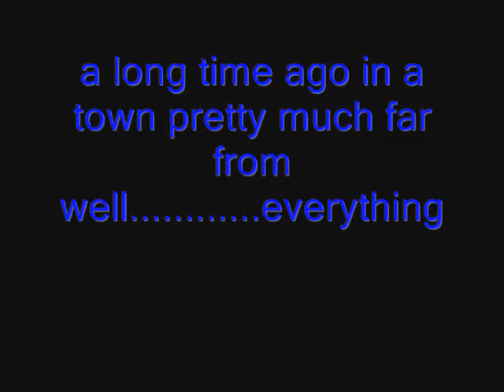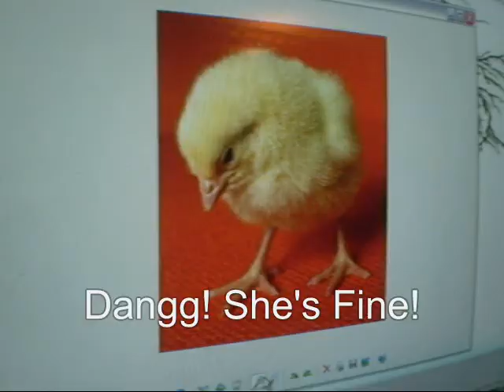One Spring Night!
This movie has nothing to do about halo 2 online xbox 360 kingdom hearts awesome ZOMG OMG wow super mario brothers nintendo wii smash brawl melee link zelda shiek myth legend tactic fishing boat cool nice bitch cat fight ass boob fat monkey sexy paris hilton american idol wrestling random secret level ending sonic incredible ps3 ps2 how to fix asian pride fight ownage owned own3d pwned pwn3d pwnage special move crazy mortal kombat skill mexican carlos mencia samoa shit poop crap WTF yo mama momma jokes diablo 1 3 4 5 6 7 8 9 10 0 lol ROFL money price world of warcraft imp character class final fantasy metal gear solid car toyota iPod mini nano big giant japan china stupid people jk snoop dogg ecw WWE WWF backyard hell nightmare sega saturn 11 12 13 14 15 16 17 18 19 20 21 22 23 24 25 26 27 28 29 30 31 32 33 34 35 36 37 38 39 live stand up comedy no chance pking runescape ultimate showdown 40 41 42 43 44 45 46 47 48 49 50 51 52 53 school skool 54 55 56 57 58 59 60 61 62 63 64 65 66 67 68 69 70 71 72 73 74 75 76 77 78 noob n00b loser win winner stock match ken vs wall megaman speed run ganon ganondorf fairy 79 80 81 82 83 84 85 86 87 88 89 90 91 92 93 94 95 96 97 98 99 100 numbers math suck sucks damn pure real TNA impact raw smackdown sony bill gates microsoft zoom youtube movie preview TV of mac tunes music fall out boy breaking benjamin funny bloopers mishaps barbarian guard shield weapon watch out maybe trick magic card blackjack texas poker chess game checkers sleep dog beagle dude paladin vid rule fire ice wind forest explore where the is matt john james bond never in end song lyric lyrics MTV next mind of mencia carlos bad ball rope snake brown NFL countdown launch MLB NBA lebron james and deja vu run diary jane power desk adventure board bored screw around hardcore amazing highlight reel master kung fu fighting sting death emo kid clean dirty title belt world george bush united states deathmatch kill double triple reel big fish tekken ign boom explosion soul pin masta yellow blue purple green red color colors strong muscle anime naruto yugi box boxing family guy FOX flame ninja air element skate tony hawk faint die ha felony murder case crime batman superman ranger chuck norris retard war week month year time beep long ring neck amulet diamond assasin dead solo night csi miami fan club lu bu dynasty warriors honda science art paint mario luigi mansion connect cat kitty call duty german hunt down women child prodigy children sniper rifle shotgun SMG tristram uber baal save farm broke broken arm leg hand nazi nazis democracy iraq debate unit point points spend pretty deuce ace ventura space outer alien aliens area rental gamefly trade merchant suicide jump grenade plasma driver drivers ed new york tall short los angeles L.A. LA scale apple banana kansas asia zip code cheat grand theft auto outtake outtakes laser lasers plasma beam assault rifle ness donkey kong young stop drop roll barrel adam low insane psycho sid metroid smus canada sports sports play top zombie zombies simpsons homer bart run rap rapper cent eminem tips q w e r t y u i o p a s d f g h j k l z x c v b n m throw pass stealth watch bob steve splinter cell dragonball go away xplay x-play voice battle network sprint phone motorola love eyes family ew ow nextel bench vacation florida new news dave david puzzle rubik cube genesis threat guardian champ champion earth duh rey mysterio fall kumbaya gay lord darth vader star wars comic mugen peace emo home g AOL america the in only why who what where what shoe shoes reebok mexico damn fag nike batista animal michael jackson toy mr mr. bros. bros aruba jack jill jake heihachi elbow cnadian destroyer lol LOL counter 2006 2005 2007 ogre star mushroom mythology book read reading radar ass butt call red sox yankee yankees january febuary march april may june july august september october november december guild wars day wake me up when ends best dvd trailer icon spartan master chief lockout captaion keyes key keys lunch breakfast dinner trix meat mcdonald mcdonalds bone bones home run king phantom gourmet town city shack nick nickeloden central ready steady go utada diz mickey mouse disney classic classics riku kairi sora anit form credit card debt boy girl glass nation killer killa queen whip wrong right talent abc VH1 cinderella cbs rampage strongest man ever steroid steroids former forms remote contol damage percent trash talk ho hoe hoes ludacris pussy cat dolls mucho grande spanish chant eddie guerrero eddy karate chaos strike him her it gum chew ok moblie myspace enough this that them dark light darkness horror borat mitchell elmore rocks my socks papa roach crash the paramoure paramore sessions yo pokemon jeniffer aniston Jessica alba porn sex happy breakdancing breakdance bboy (more) Nintendo Wii